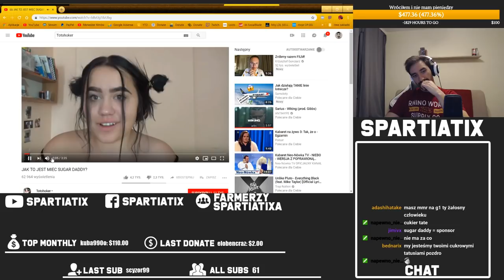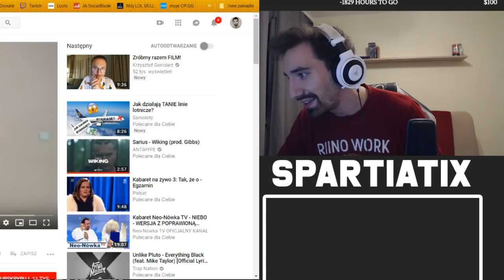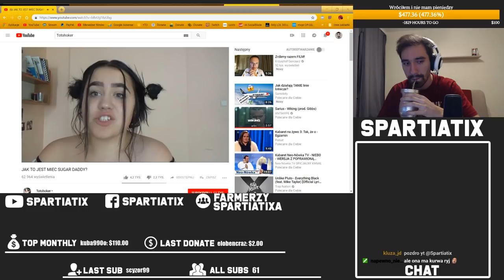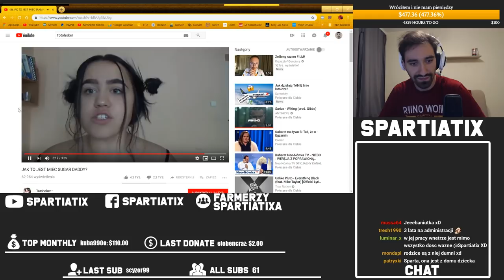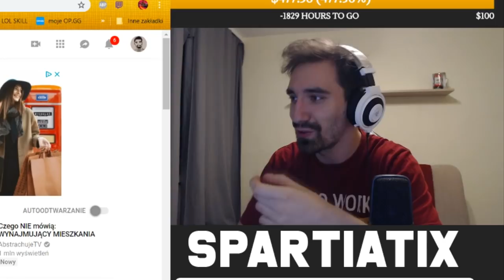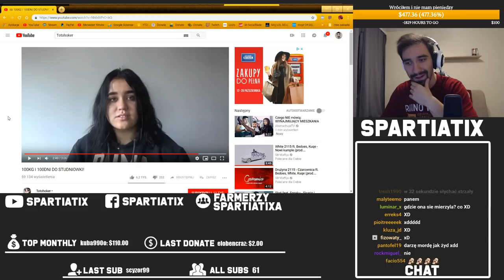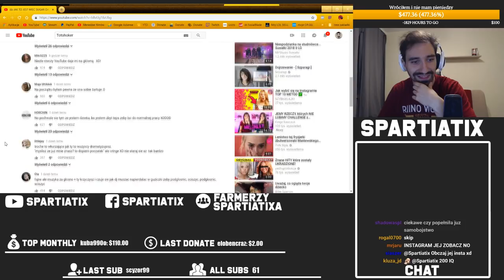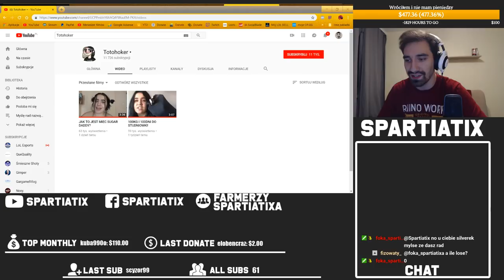KIEDY TWÓJ SUGAR DADDY KUPUJE CI WSZYSTKO POZA MÓZGIEM :/